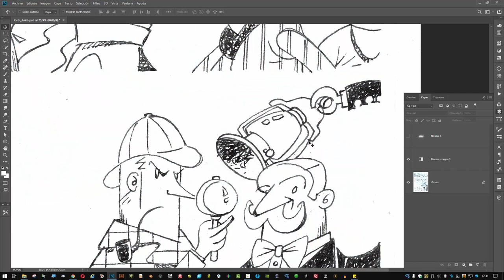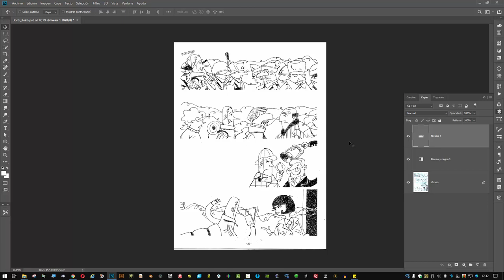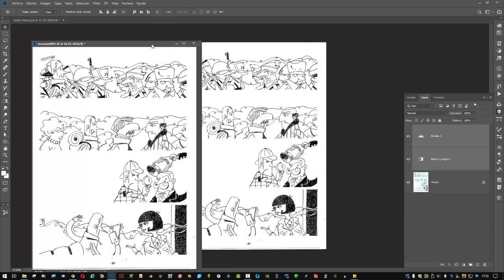Eliminar el azul de una imagen, manteniendo la tinta negra.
Sencillo ajuste para filtrar el color azul desechable respetando la tinta negra.